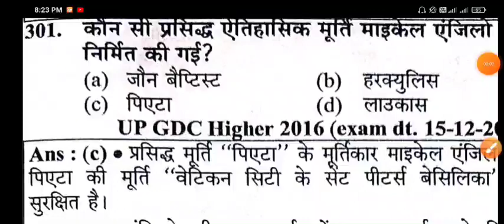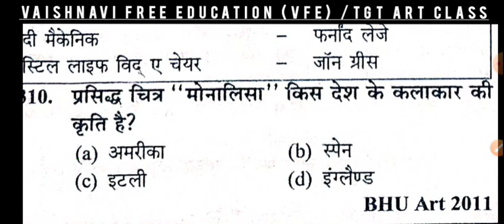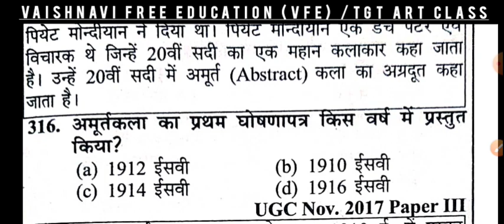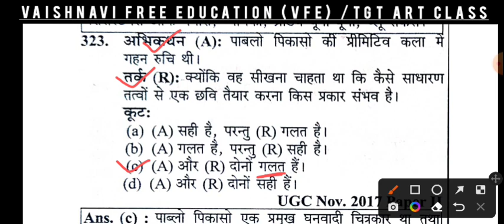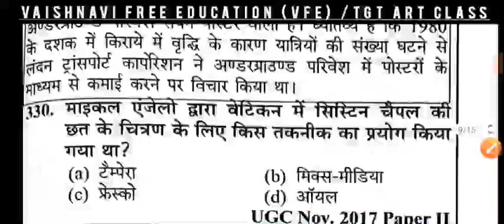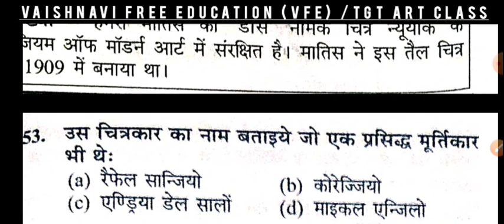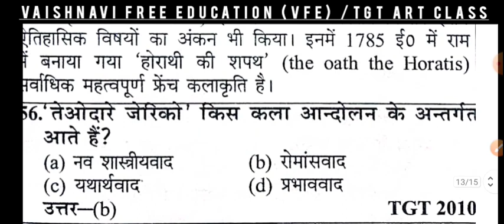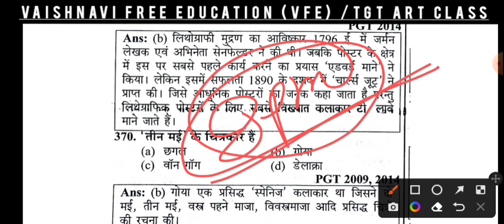यूरोपीय आधुनिक चित्रकला ll tgt Art ll vaishnavi free education